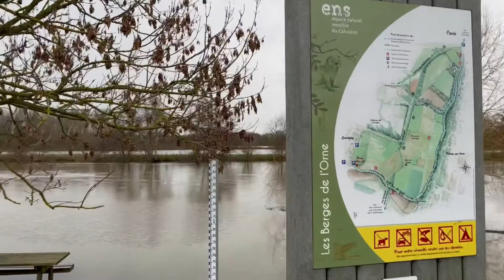X’mas like Denain ♥️ in Normandy | 30.12.2020